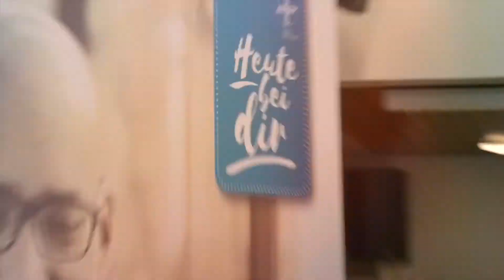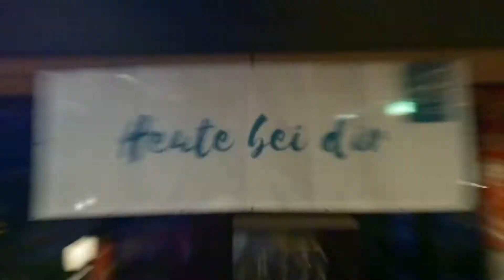Synodalversammlung im Rahmen des „Heute bei dir“-Prozesses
Mit der Einrichtung eines Synodalkreises ist das Bistum Aachen im Sommer dieses Jahres einen wichtigen Schritt gegangen im synodalen Gesprächs- und Veränderungsprozess „Heute bei dir“. Der Synodalkreis setzt sich aus Leitungsverantwortlichen im Bistum Aachen und aus Repräsentantinnen und Repräsentanten der diözesanen Räte zusammen. In großer Runde wird der derzeitige Stand der Beratungen den Mitgliedern der diözesanen Gremien und allen, die Gestaltungsverantwortung für die Weiterentwicklung der Pastoral und Caritas im Bistum Aachen übernehmen, vorgestellt.
Am Samstag, 25. September, ab 9.30 Uhr.